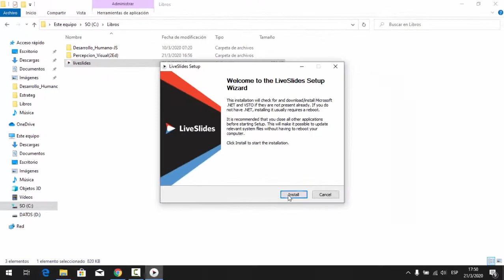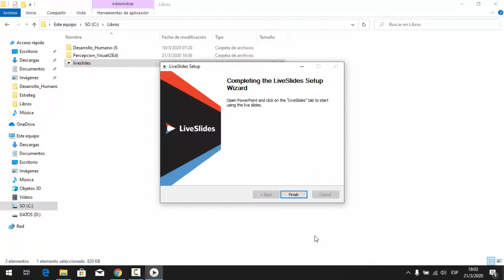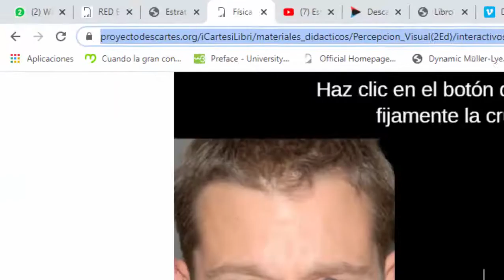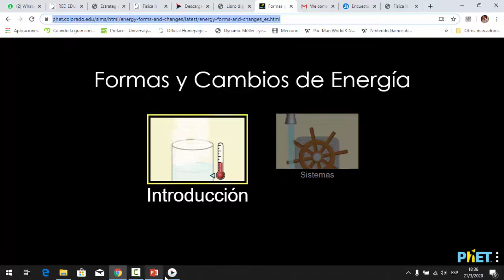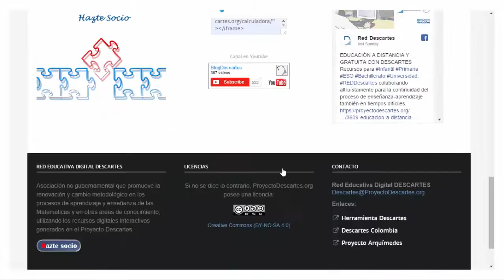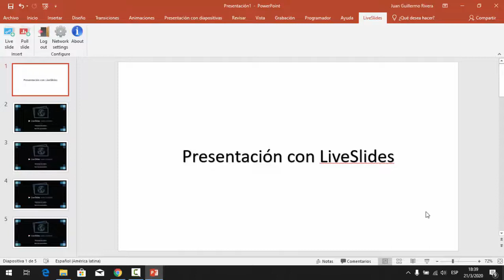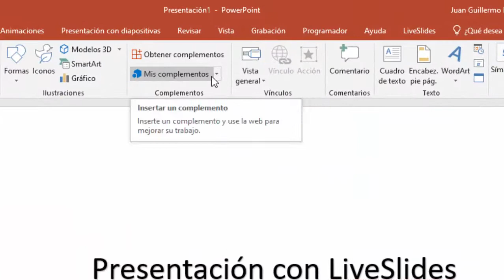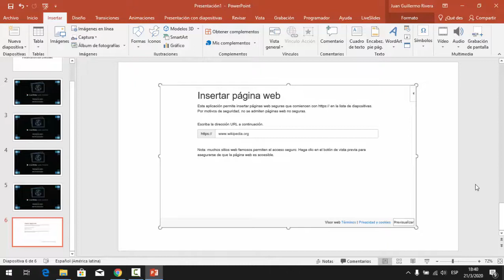Vicerrectoria de Docencia - Páginas web en presentaciones de powerpoint - Estrategia Digital 2020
Coordinador

Soporte Tecnológico